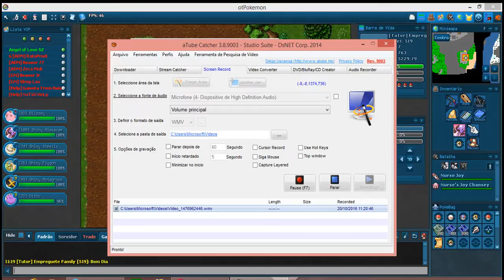Problema com as Pokeball